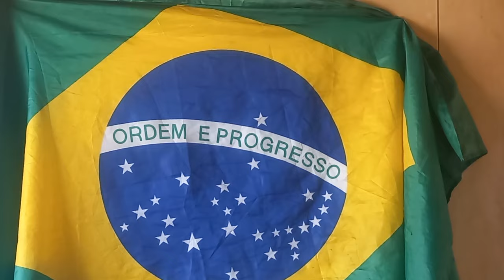80% DA POPULAÇÃO É DE DIREITA E CONSERVADORA , CADE A LOGICA EM B4ASILIA !!!